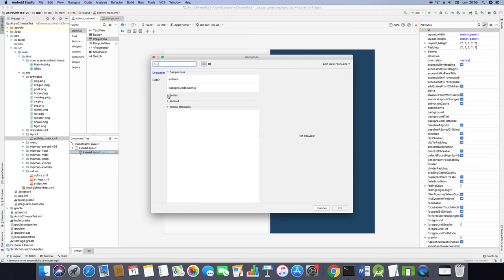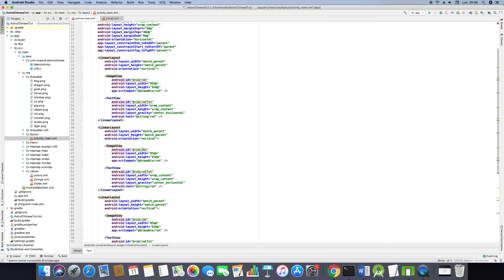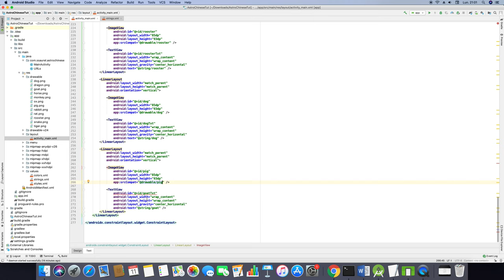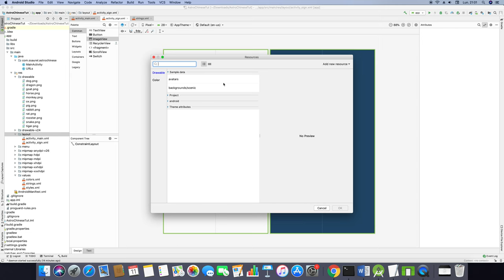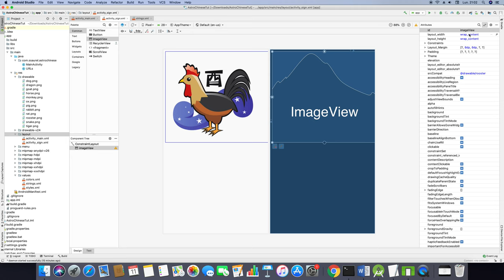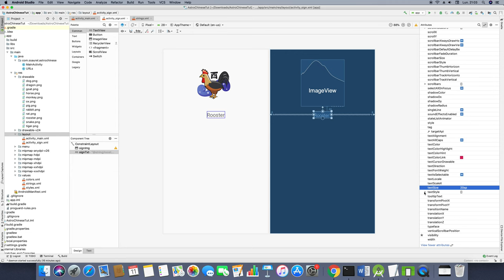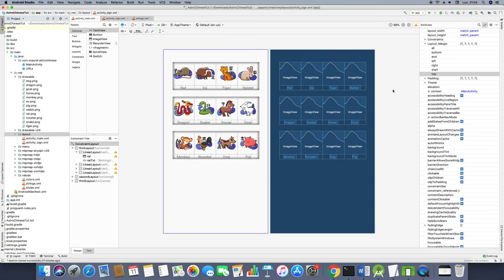Creating a Astro Chinese Application for Android - Part 1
In that tutorial, you are going to learn to create a Astro Chinese Application for Android. In that first part, we create the User Interface for the Astro Chinese Application.

You can get the complete source code of the tutorial just

► Try the Astro Chinese Android Application on the Google Play Store
►If you are interested by the complete source code of the Astro Chinese Application published on the Google Play Store, send an email